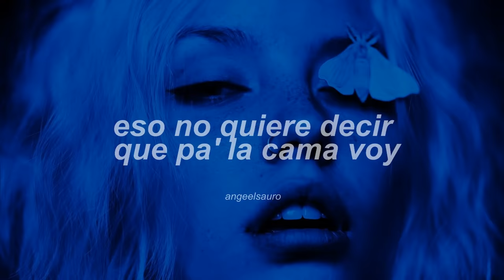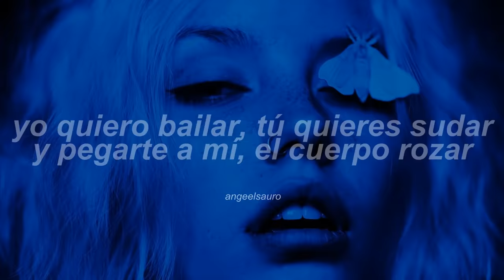Yo Quiero Bailar - Ivy Queen (Letra)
Letra 🎶

Señoras y señores
Bienvenidos al party
Agarren a su pareja
Y prepáresen
Porque lo que viene no esta fácil
Yuh, ey

Yo quiero bailar (Yuh), tú quieres sudar (So)
Y pegarte a mí, el cuerpo rozar (Yuh)
Yo te digo "Sí, tú me puedes provocar (Ey)
Eso no quiere decir que pa' la cama voy"
Quiero bailar, tú quieres sudar (Sí)
Y pegarte a mí, el cuerpo rozar
Yo te digo "Sí, tú me puedes provocar

Lo que yo quiero es besarte (Yeh)
Papi, te lo juro te me acercas y late mi corazón
Si lo que quiero es pegarte yo no tengo problema
En acercarme y bailarte este reguetón

Que los dos tengamos que sudar (Tengamos que sudar)
Que bailemos al ritmo del tra (Bailemos el tra)
Que me haga fuerte suspirar (Suspirar)
Pero pa' la cama digo "Mira, nah, nah, nah"

Porque yo soy la que mando
Soy la que decide cuándo vamos al mambo y tú lo sabes
El ritmo me está llevando
Mientras más te pegas más te voy azotando y eso está bien
A mí no me importa lo que muchos digan
Si muevo mi cintura de abajo para arriba
Si soy de barrio o tal vez soy una chica fina
Si en la discoteca te me pegas y te animas

Sabe', que los dos tengamos que sudar (A sudar)
Que bailemos al ritmo del tra (Tra)
Pero pa' la cama digo "Mira, nah, nah, na

Yo quiero bailar, tú quieres sudar
Quiero bailar (Yuh), tú quieres sudar

Te quiero explicar
Si en la discoteca nos vamos a alborotar (Eh)
Si los dos solitos nos vamos a acariciar (Yeh)
Es por que yo quiero y no me puedes aguantar
No te creas que me voy a acostar, no es así
Bailo reguetón, pero no soy chica fácil
Si quieres ganarte mis besos y mis panties
No es de esa forma, papi, cógelo easy, easy
Cógelo, baby

Mujeres, pa' la disco' a bailar (Disco' a bailar)
Ven demuéstrale a tu man qué es la que ha-a-ay
(Yuh, yuh, original, bro')
Mujeres, pa' la disco' a perriar
Pero que el no se crea puede jugar-ar-ar (Yuh, yuh)

Y como ya explique
Sabe', que los dos tengamos que sudar (Asudar)

Y yo quiero bailar, tú quieres sudar (Eh)
Yo te digo "Sí, tú me puedes provocar (Eh)
Y pegarte a mí, el cuerpo rozar (Eh)